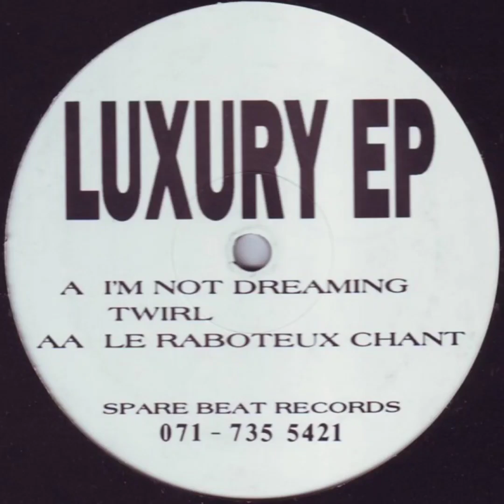Luxury - A. I'm Not Dreaming (1991) 🇬🇧